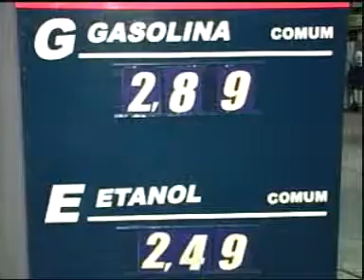Preço faz consumidor preterir o etanol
Jornal da Vitoriosa - 07/04/11 - Preço do etanol não tem deixado escolha para o consumidor que tem na gasolina um combustível mais vantajoso.
Reportagem: Lucas Girardi
Imagens: Wallace Ricardo